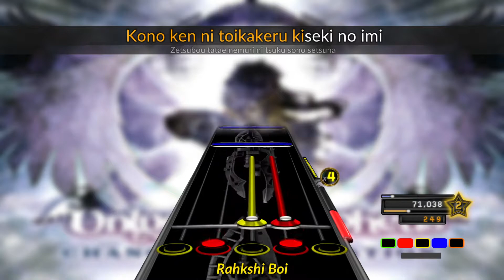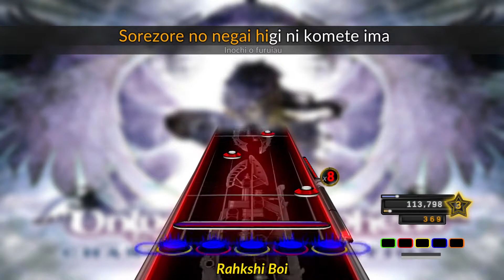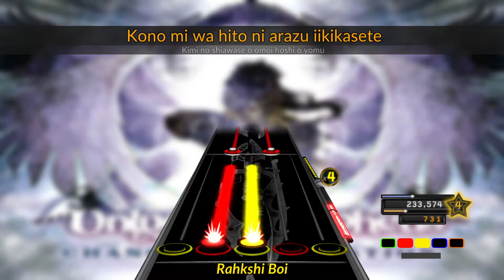Unlucky Morpheus: Knight Of Sword - 100% FC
...And that's one more off of the Symphonic Effect Setlist